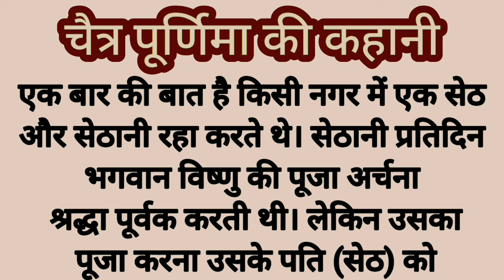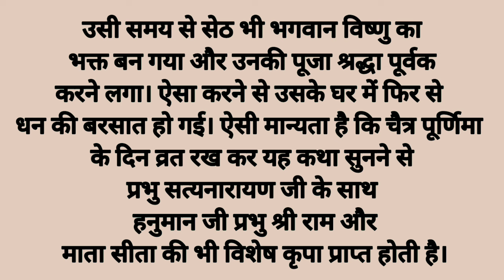चैत्र पूर्णिमा व्रत कथा | Purnima vrat katha | Chaitra Purnima vrat katha Chaitra Purnima ki kahani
Chaitra Purnima ki kahani / purnima ki kahani / चैत्र पूर्णिमा की कथा / Chaitra Purnima ki katha

पूर्णिमा की कथा पूर्णिमा व्रत कथा चैत्र पूर्णिमा व्रत कथा चैत्र पूर्णिमा की कहानी चैत्र पूर्णिमा की कथा पूर्णिमा व्रत कथा पूर्णिमा की कथा पूनम की कथा पूनम की कहानी चैत्र पूर्णिमा 2023 चैत्र पूर्णिमा की कथा